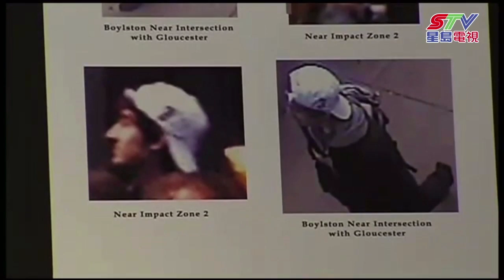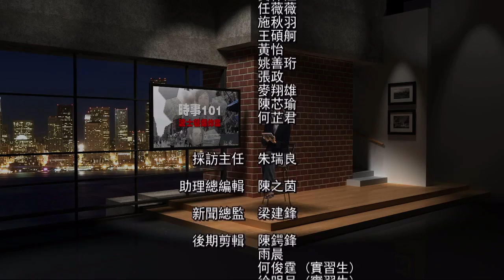（粵）時事101：波士頓爆炸案